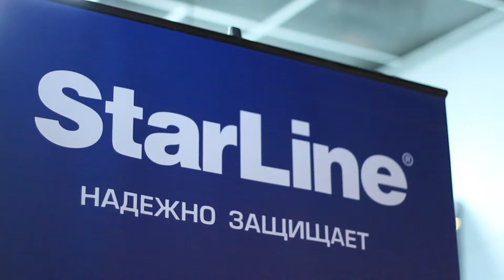Kia Quoris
Event